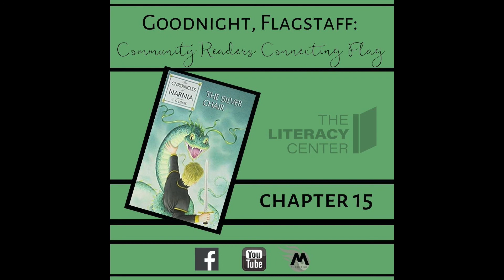Goodnight Flagstaff: The Silver Chair - Chapter 15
Join us for Chapter 15 of The Silver Chair, by C.S. Lewis, the Sixth book in the Chronicles of Narnia, read by Xavier Tun-Bird and Jamie Paul.
Would you like to read for Goodnight Flagstaff?